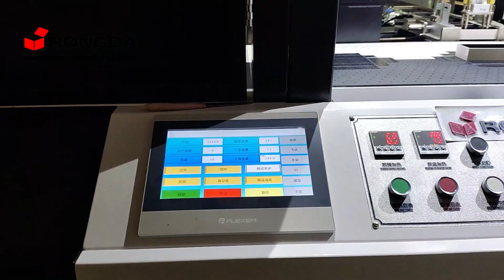RONGDA Automatic rigid box making machine line drawer box production line